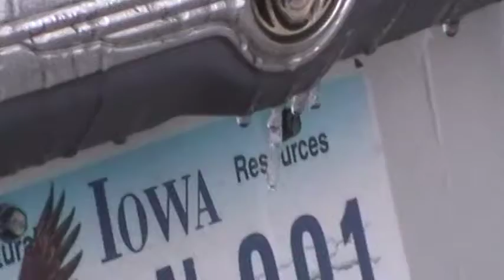Jan 27 2013 Ice